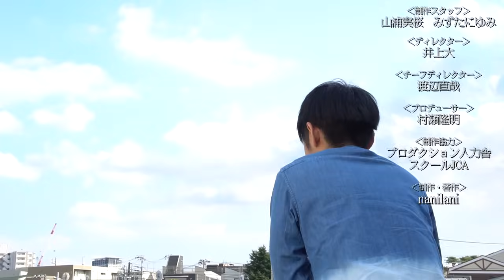【タイマン】かたつむり林 VS トンツカタン森本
【ルール】
トンツカタン森本に100回ツッコまれるまで部屋から出られない

■かたつむり林 PROFILE
名前　　：林万介
性別　　：男性
生年月日：1982年03月14日
身長/体重：178cm /65kg
血液型　：A型
出身地　：東京都 調布市
趣味　　：スケボー/空手初段/料理/絵を描く/グラフティーアート
特技　　：スケボー(11段ステアをオーリーで降りた事有り)/ドラコレ(過去に全国10位以内)/野球
出身/入社/入門：NSC東京校 10期生

■トンツカタン森本 PROFILE
本名　　：森本晋太郎（もりもと しんたろう）JCA21期
生年月日：1990年1月9日
出身地　：東京都
学歴　　：St.Mary's International School卒業（高校）→国際基督教大学卒業
サイズ　：169.5cm/52kg/B79/W69/H84/頭56.5/足26.5
特技　　：英語（TOEFL　IBT108点）、エビ反り
血液型　：O型

企画・構成　　　　：藤澤朋幸
構成　　　　　　　：横張晋司　本多睦　安藤謙太　浅井しおり
制作スタッフ　　　：山浦実桜　みずたにゆみ
ディレクター　　　：井上大
チーフディレクター：渡辺直哉
プロデューサー　　：村瀬隆明
制作協力　　　　　：プロダクション人力舎　スクールJCA
制作・著作　　　　：nanilani